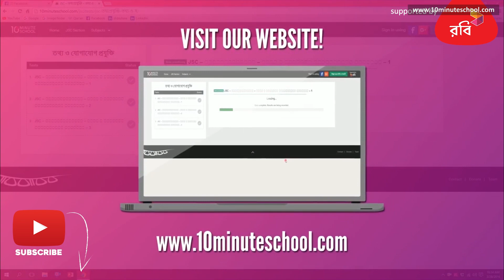০২.০৫. অধ্যায় ২ : ভেক্টর - Some definitions related to vectors Part 2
Series: ভেক্টর (Vector) [HSC]
Instructor: Piyal Saha (Biochemistry & Molecular Biology, University of Dhaka)